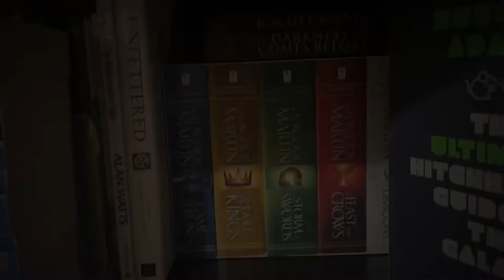READING GOALS - JANUARY 2022